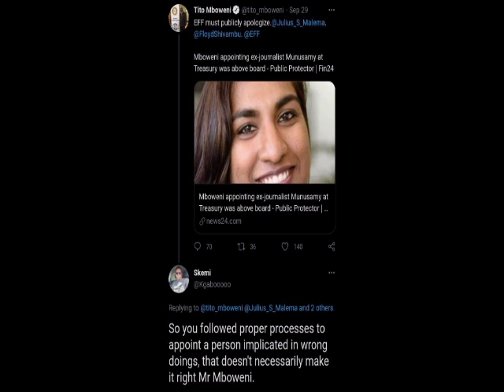Tito Mboweni Demands A Public Apology From Julius Malema.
This video is about the former finance minister TiTo Mboweni who was wrongly accused by EFF of hiring a Journalist Munusamy at the National Treasury.